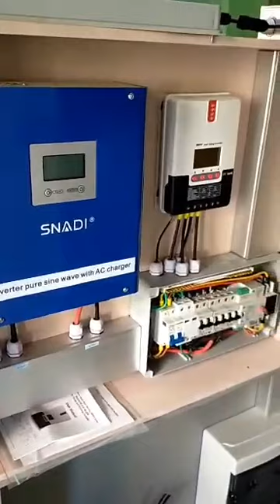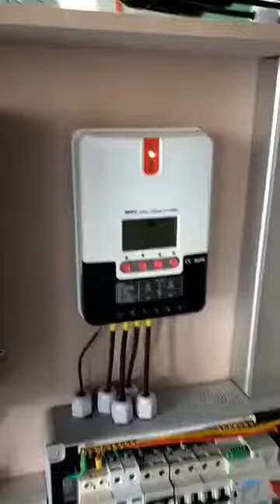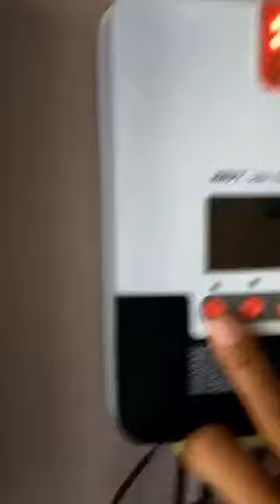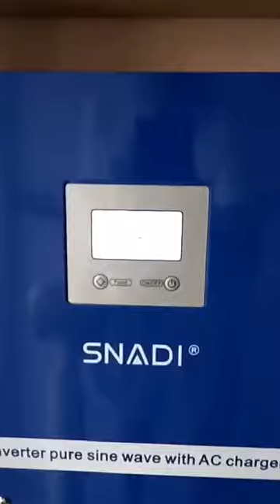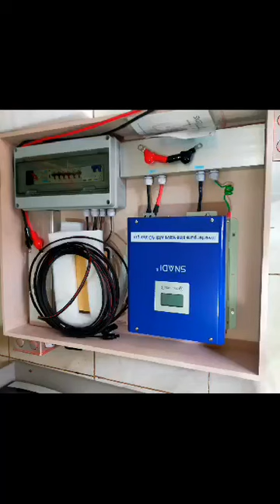Budget solar package for lights fan tv cp charging and in peak sunlight can do washing machine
Php 50,000.00
1 pc 460w panel
1 pc 1kw 24v solar inverter
1 pc 20A mppt solar controller
Set of DC and ac protection devices
2 PC's 100ah 12v gel type battery
10m solar cable twin core
Assembly costs Included
Quality workmanship of
hanem solar products
Your complete supplier of solar products and accessories
Tiza Roxas city capiz